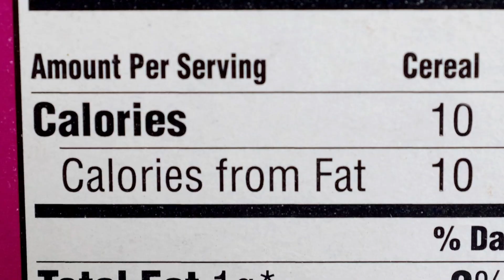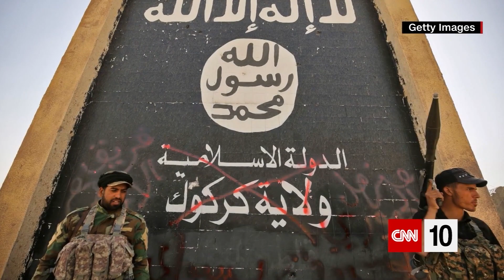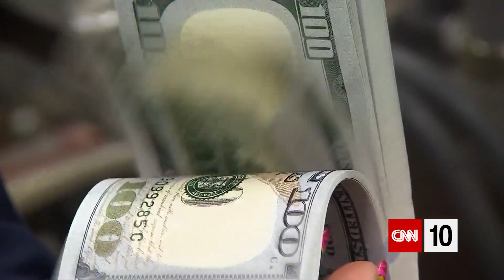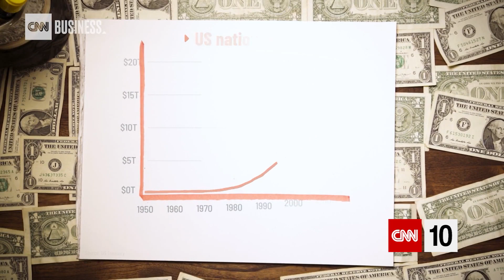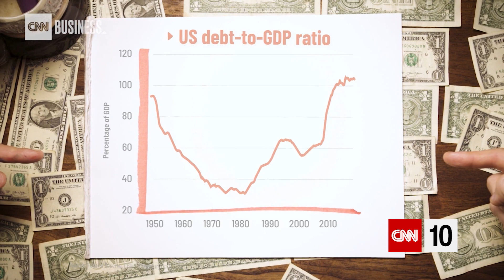The Difference Between Debt and Deficit | October 28, 2019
A U.S. raid on a terrorist leader and a report differentiating debt from deficit are our first two topics this Monday. They're followed by a visit to an extraordinary art exhibit in France. And we're explaining how a single seed grew into a pumpkin that literally floats a farmer's boat.